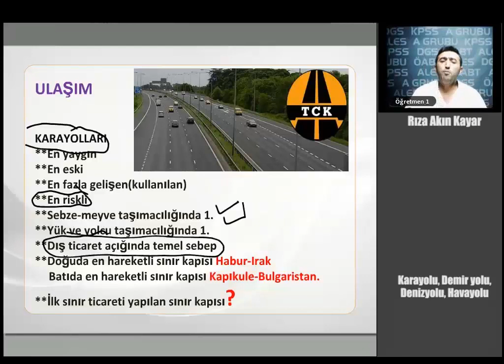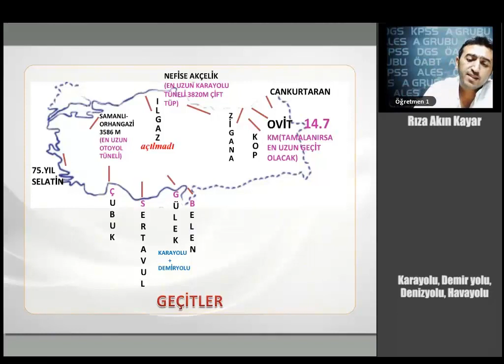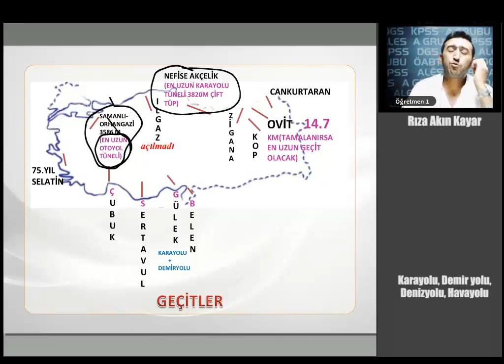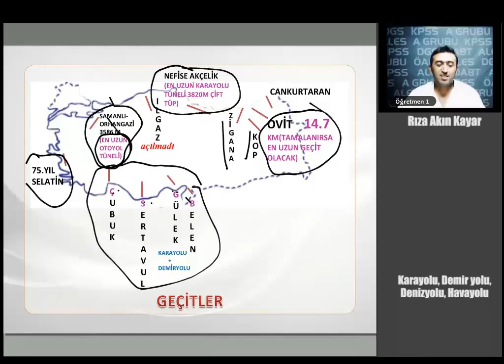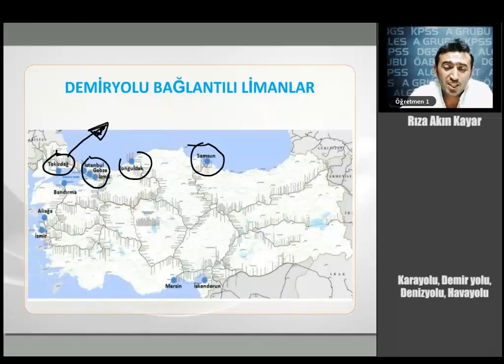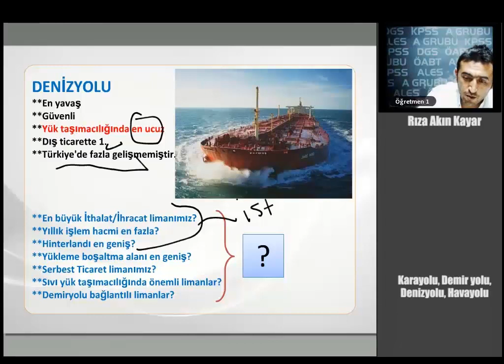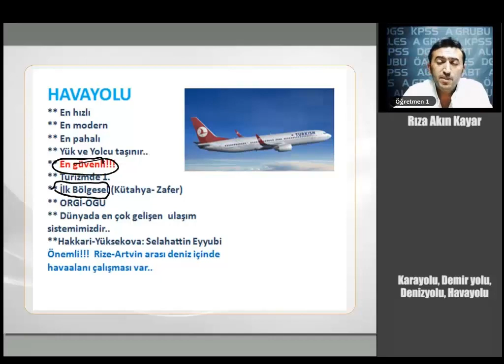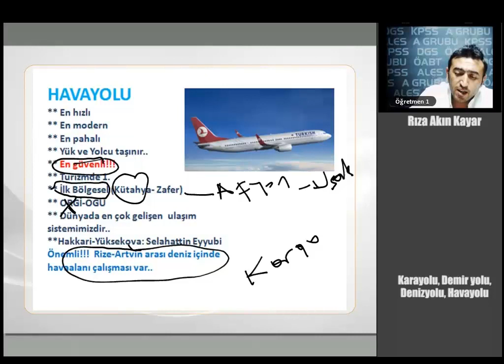25 KPSS GYGK COĞRAFYA KaraYolu, DemirYolu, DenizYolu, HavaYolu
Kitap Satış